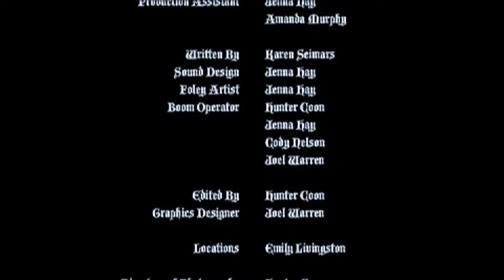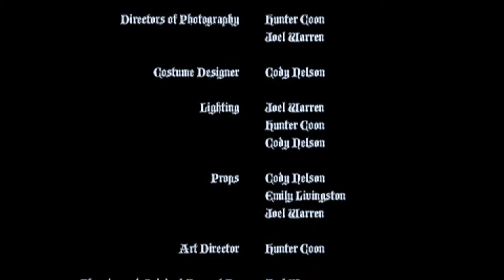Keyless Entry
A Film Genre Assignment for Media Class